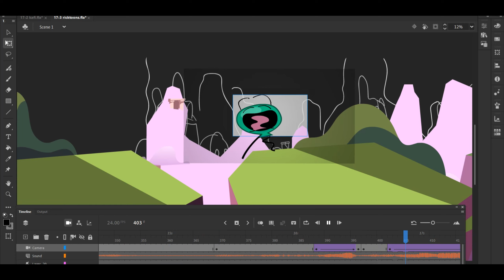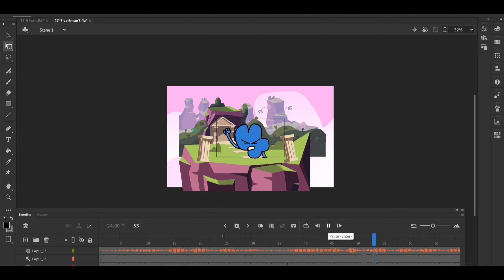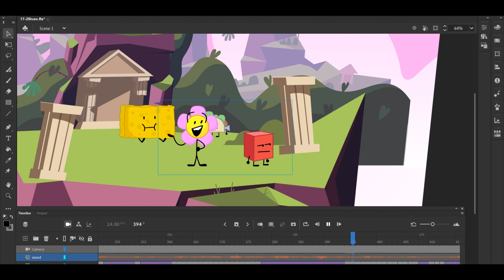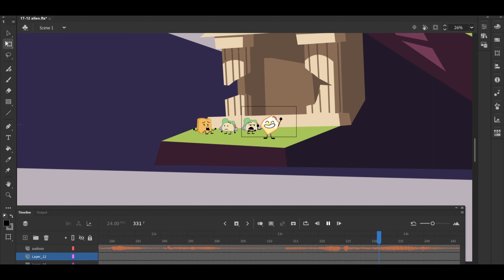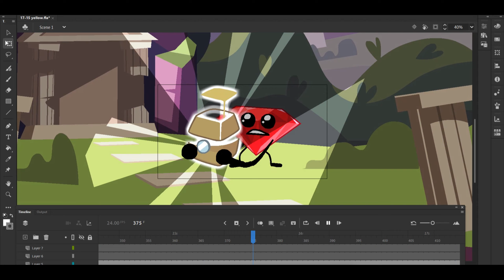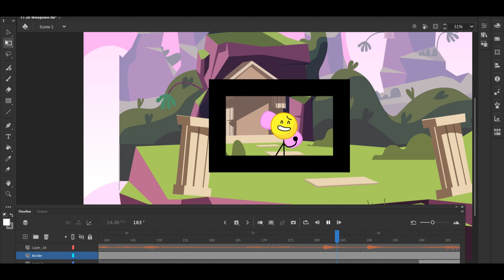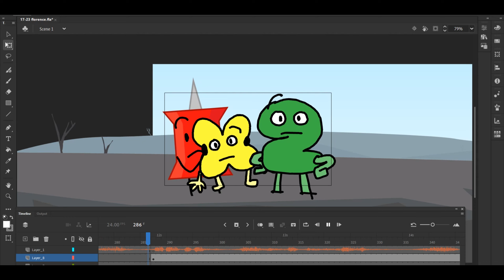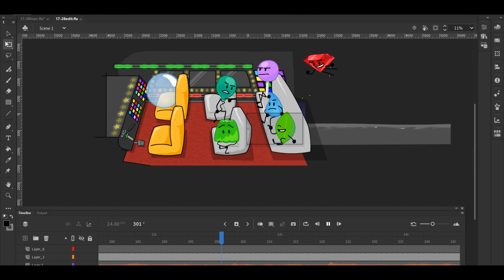BFB 17 - Behind The Scenes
BFB 19 and 28 But I think I made it better will come out in a few weeks or months

Source files are cool :)

BFB owned by JNJ Not me.

3:30 = 💀✏️🔥💀😎🤑